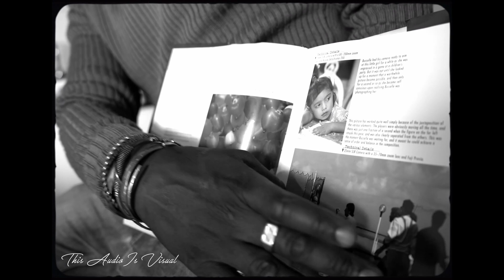Empowering Youth Through Photography: Mandebele Photo Gallery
Introducing Mandebele Photo Gallery!

A vibrant community project space in Braamfischer, founded and led by the talented documentary photographer Gopolang Ledwaba.

At Mandebele, Gopolang empowers youth by teaching them photography every Saturday. These sessions are more than just about taking pictures—they're about engaging in critical thinking and understanding the world through visual literacy. 📚🖼️